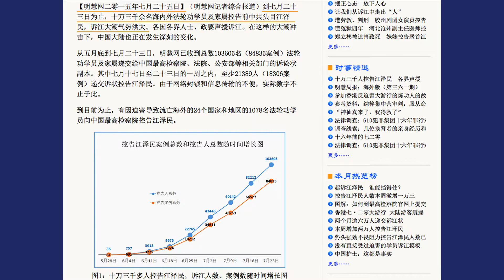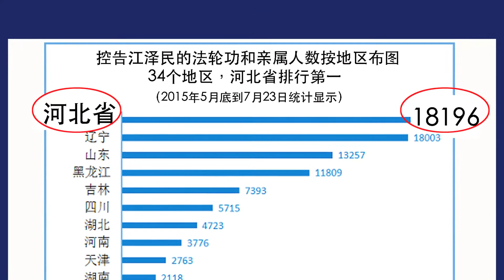周本顺如此不顺 原因何在《李天笑快評天下事》第69期 2015/07/26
简介：7月24日，也就是令计划被捕后4天，河北省委书记周本顺落马。周本顺是中共18大后首个被抓的现任省委书记。周本顺白天还在张高丽主持的一个会上，下午就被抓了。周本顺为何如此不顺？下面我们就来看看李天笑博士的分析。